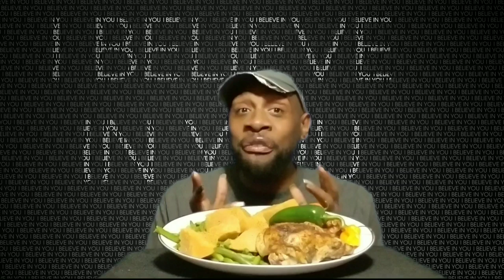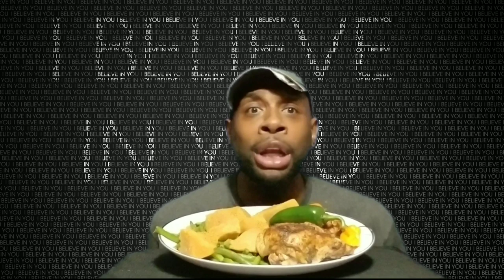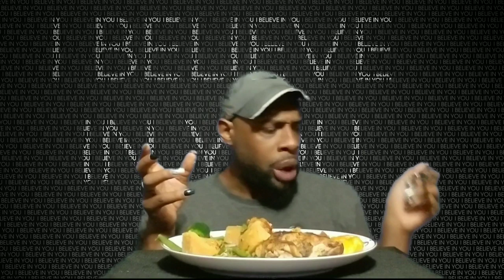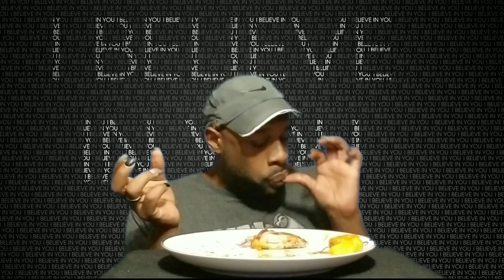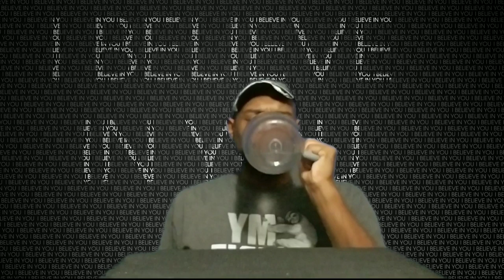BAKED CHICKEN, GREEN BEANS, AND RUTABAGA ... "MUKBANG" ...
MEKARA CLARK.
TONYA ZELLNER.
MARSHA BODACIOUS.

LET'S CONTINUE TO PRAY FOR THE PEOPLE AFFECTED BY TROPICAL STORM BARRY.

TODAY'S SHOUT OUTS:

THE ENTIRE LEGION...
THANKS FOR YOUR PRAYERS AND SUPPORT WHILE I WAS AWAY... LOVE YALL... "LLIPS"

SPECIAL LOVE TO:

AYEE LEXII.
RAMONA BEACHAM.
MARILUZ DELACRUZ.
V WO.
ZALIA BUTLER.
RAPHAEL HARDWICK.
HARMONY JONES.

SPECIAL PRAYER LIST:

MIA DAVIS.
CRUNCH TIME.
TTC WITH SAMMIE.
TIFFANY STEPHENS.
TRACEY SMITH.
CHRISTINA BRACKINS.
KATHY WARD.
MICHELLE HARRIS.
AYEE LEXII.
MARILUZ DELACRUZ.
ROMANA BEACHUM.
I LOVE BRAND NEW SHOES.
KIMBERLY JACKSON.
APRIL NO LOVE AND JA'NIYA.
AMARIES WORLD
JUDY LONG.
MARGARET WILLINGHAM.
V WO.
DANA VON SEGGERN.
HARMONY JONES.
JUDY LONG.

TODAY WE ARE HAVING A BAKED CHICKEN, GREEN BEANS, AND RUTABAGA ... MUKBANG WITH JALAPENO AND HABANERO PEPPERS ... ACCOMPANIED BY THE "LLIPS" HOT SAUCE...